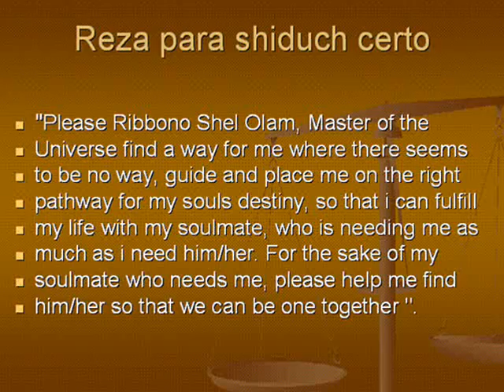Eshet Rio with Prayer of Rabbi Nachman of Breslav for Shiduch.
Eshet Rio... in search of a shiduch